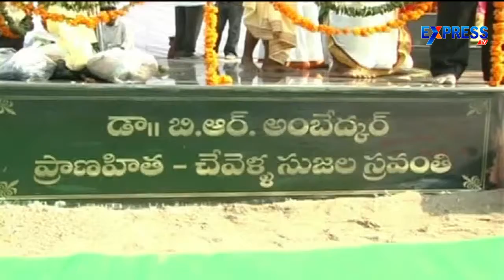Villages Around Chevella Project May Face Problems | Express TV